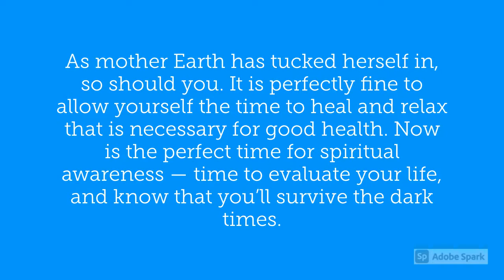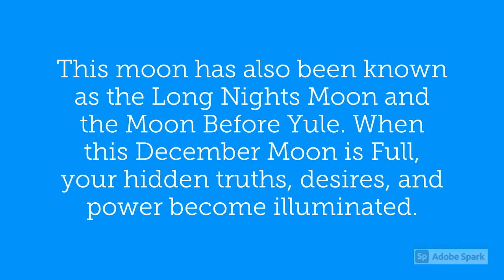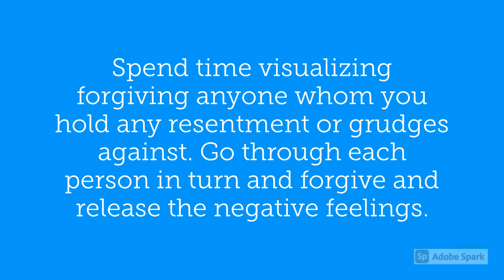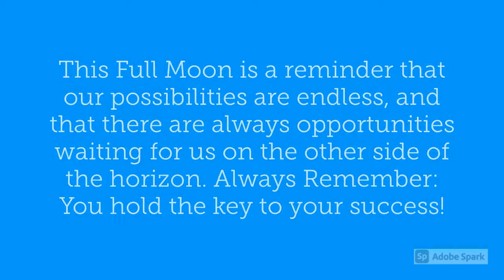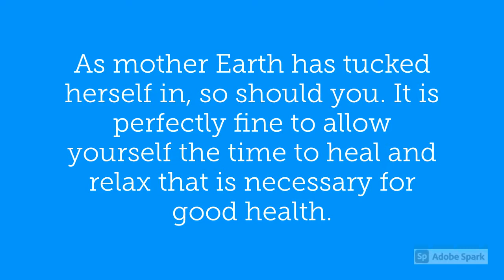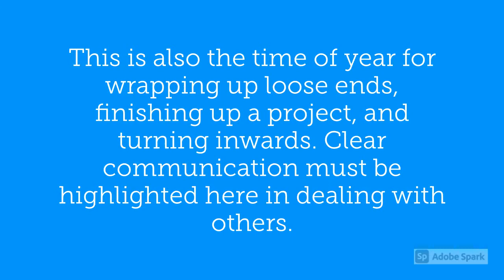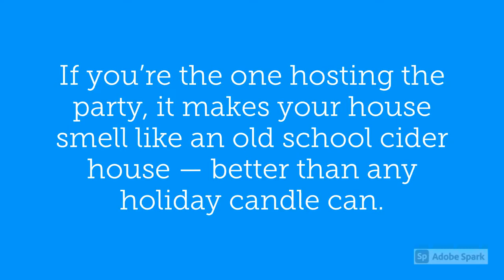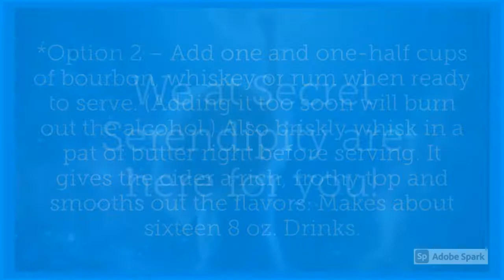December 30 2020 Full Moon of Winter Hidden Truths and Desi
December 30, 2020 Full Moon – As mother Earth has tucked herself in, so should you. It is perfectly fine to allow yourself the time to heal and relax that is necessary for good health. Now is the perfect time for spiritual awareness — time to evaluate your life, and know that you’ll survive the dark times.